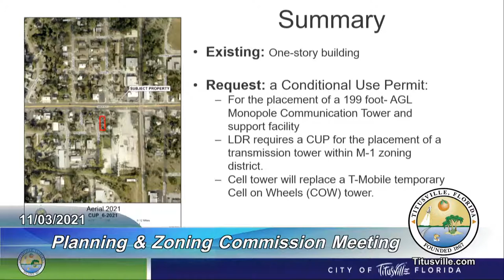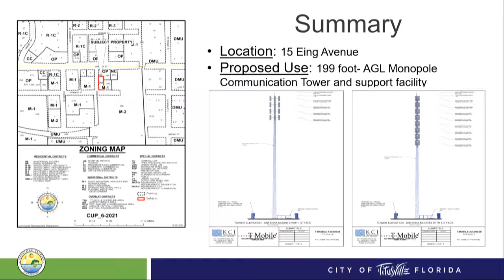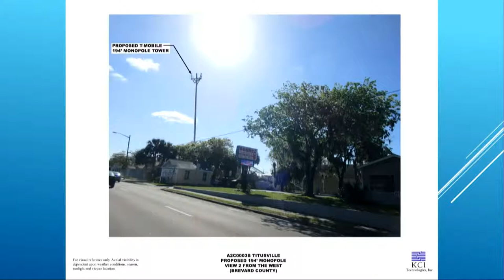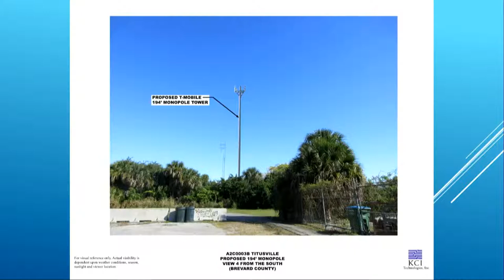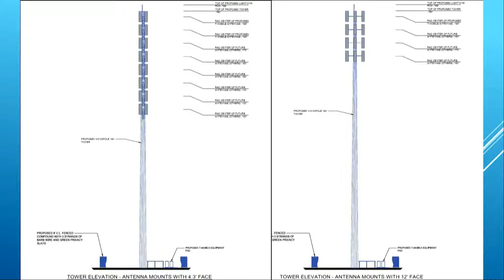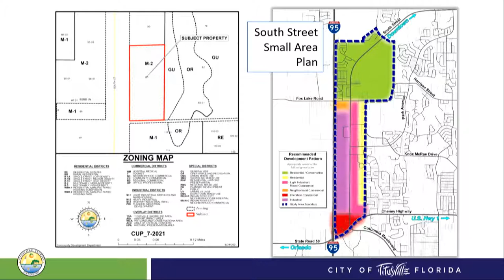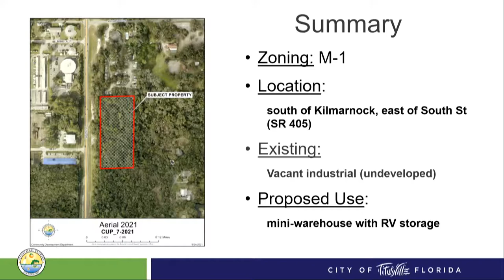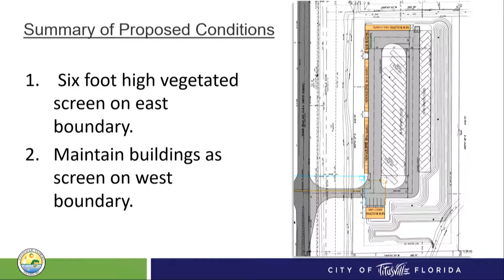Planning and Zoning Commission Meeting - 11/3/2021 - 6:00 p.m.